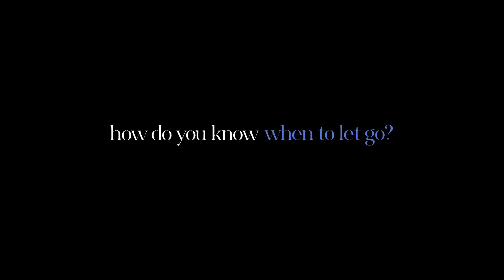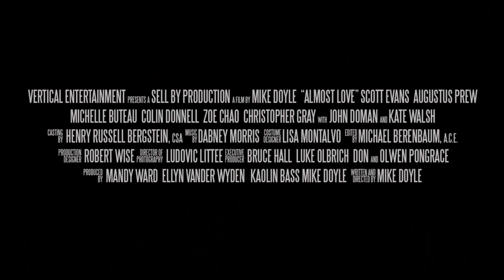Almost Love Trailer #1 (2020) | Movieclips Indie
Check out the new trailer for Almost Love starring Augustus Prew and Scott Evans!

US Release Date: 3 April 2020
Starring: Scott Evans, Augustus Prew, Michelle Buteau
Directed By: Mike Doyle
Synopsis: An ensemble comedy about romance in the smartphone era.